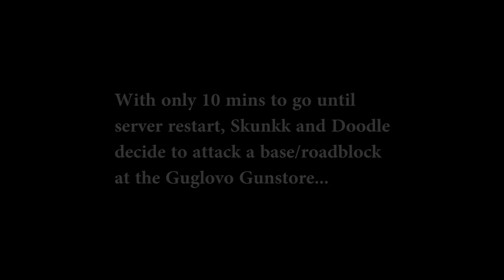Skunkk - Arma 2, Wasteland - Episode 8 (or, Hello...?!)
I'm back with a short video, with a lighter moment in the Wasteland Universe.

In this video:
Skunkk
Doodle

Check me out on Twitter, where I post video announcements and upcoming streaming sessions: